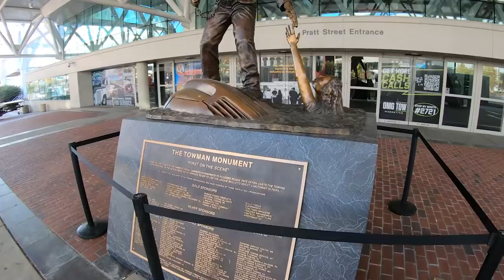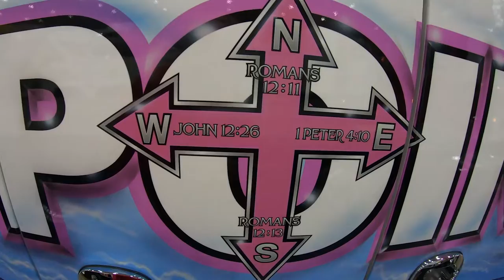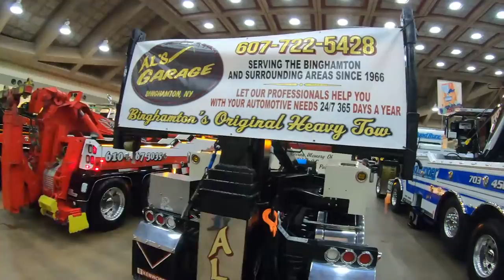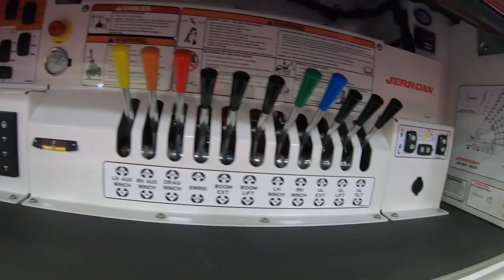American Towman - Master of Chaos - 2022 Baltimore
Our journey takes us to  the American Towman Exposition XXXIII  Masters of Chaos gathering at the Baltimore Convention Center .